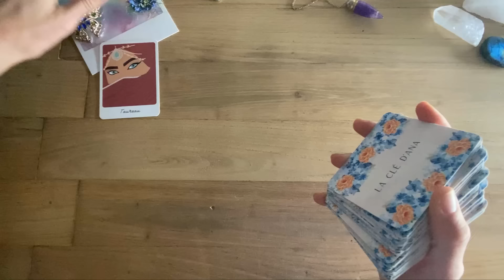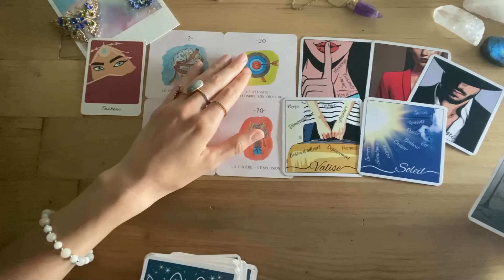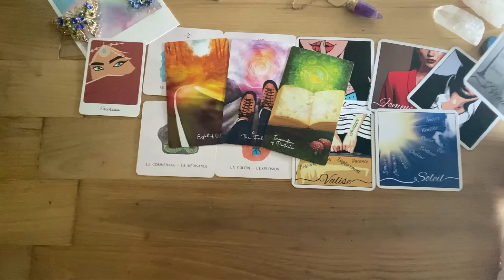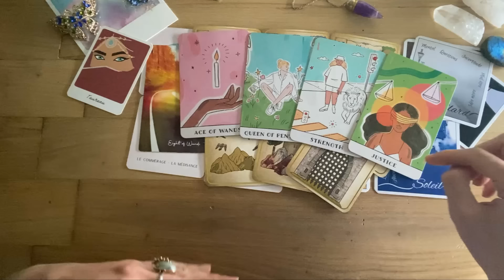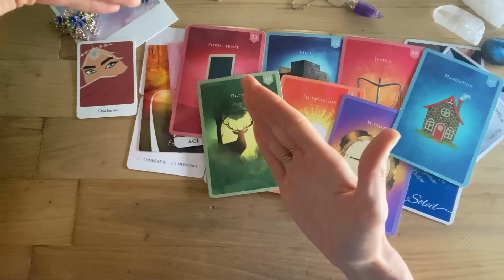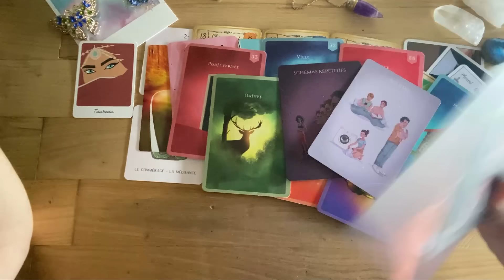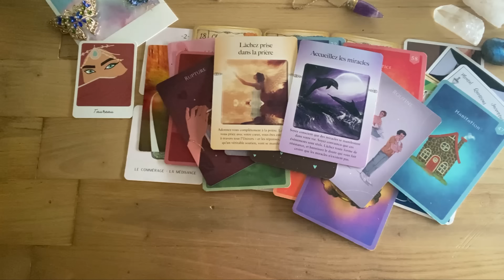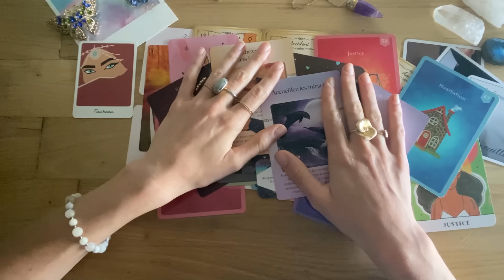TAUREAU✨TES VALISES SONT PRETES , PATIENCE ... 🙏🌠JUILLET 2024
On reçoit un message pour le signe astrologique des TAUREAU pour le mois de JUILLET, prenez seulement ce qui résonne pour vous, n'oubliez pas que ce sont des énergies générales et que cela ne pourra pas parler à tout le monde !

Je ne suis que l'intermédiaire qui vous transmets un message alors merci pour votre respect et votre bienveillance dans les commentaires !
Chacun est responsable de sa propre vie et choisi ce qu'il fait de sa vie !

PAS DE CONSULTATION PRIVE (pour le moment)

🩷 Chaine secondaire @ChezJessie

ORACLE LA CLE D'ANA ( LA DINATION D'ANAIS)

ORACLE AU FIL DES MOTS

TAROT OF ONENESS

ORACLE BELLINE DE JOHWAN

TAROT REAL TALK

ORACLE DE LANA

ORACLE POWER OF LOVE

ORACLE ELEVE TES VIBRATIONS

ORACLE LE POUVOIR DU LACHER PRISE

LE PETIT ORACLE DE L'ETOILE BLEUE

MON ANSWERS BOOK DES MESSAGES DE L'UNIVERS

Jessie ✨